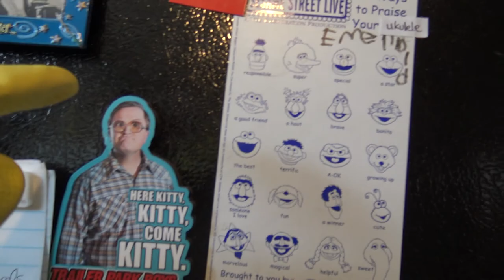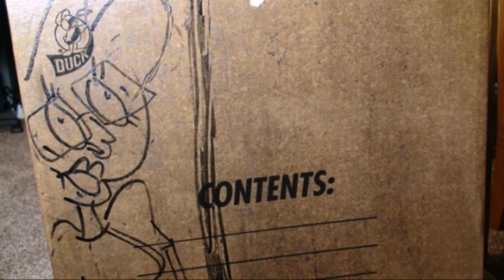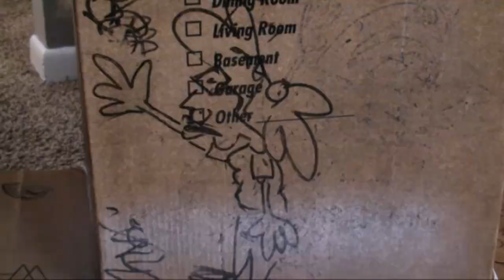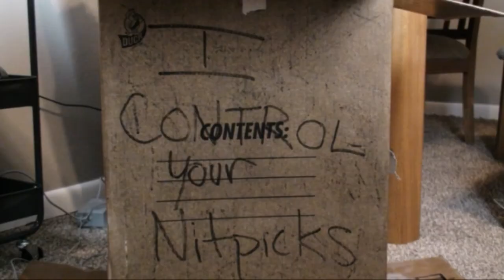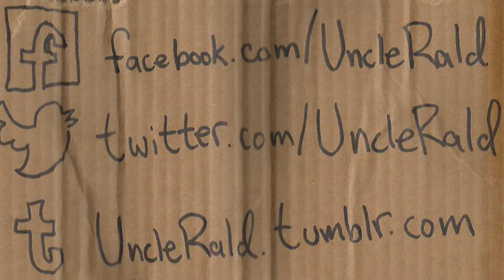UKULELES: Episode 3 of Toy Tropeia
Toy Tropeia was formerly A SHOW ABOUT NOTHING.

Episode 3

(Welcome to knock-off I Spy)

FIND ME:
Find me a camera, Elmo, a ladybug, a football
A painted flame, a wine glass, an apron on the wall

A hammer, a bear, a clown Valentine,
A penny, A CD Player, and the number 9

SEND ME LETTERS:

Uncle Rald
Pittsburgh, PA
15237